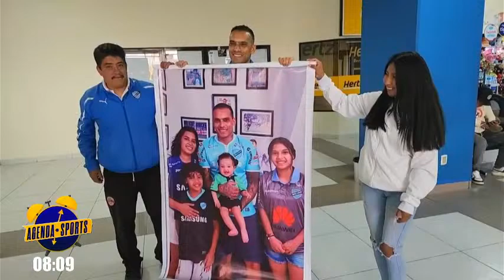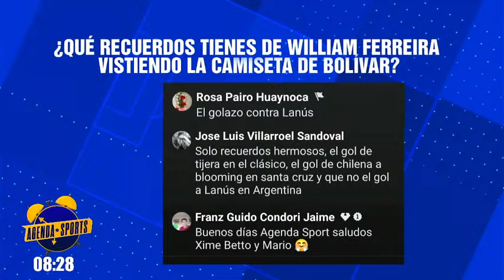¡Agenda Sports en Vivo!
🏆 - Horas y fechas confirmadas de los partidos de Libertadores y Sudamericana
🔥 - En Agenda vivimos el día de la Fiera con un invitado especial
🇧🇴 - La selección ultima detalles ya en Argelia
20/03/2024